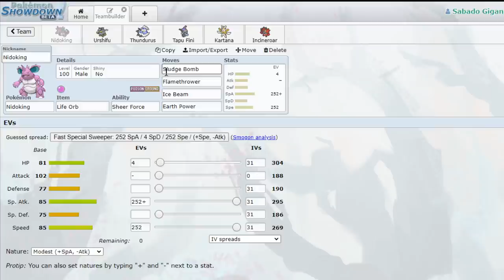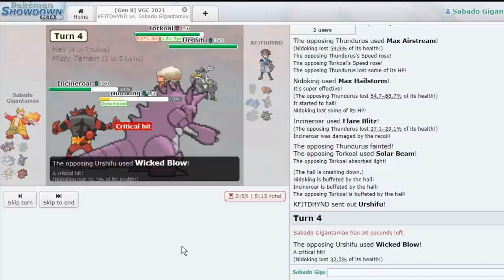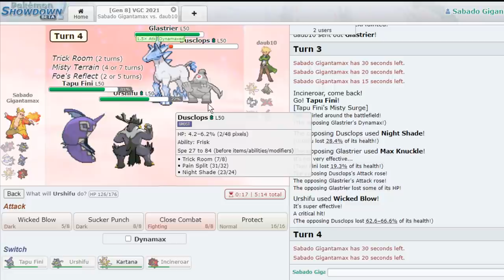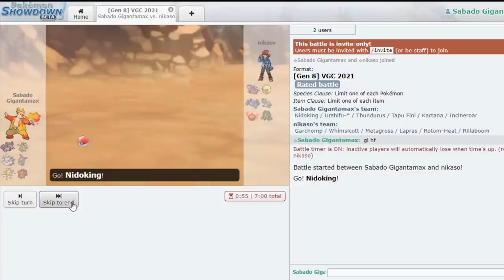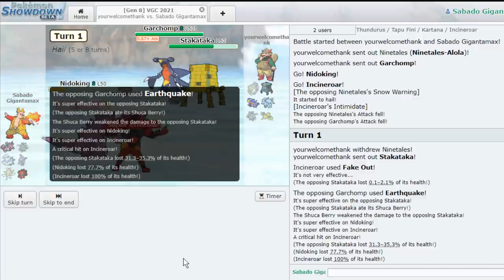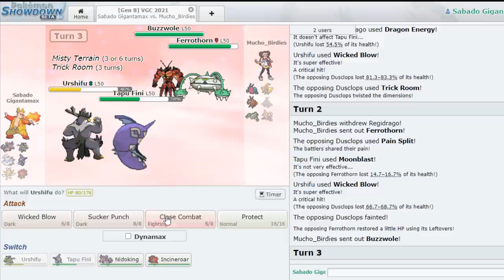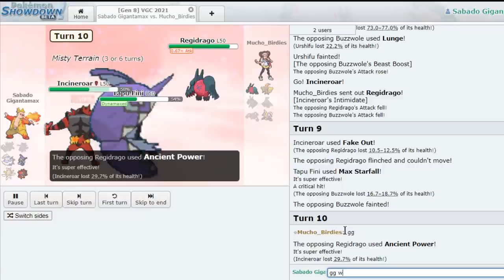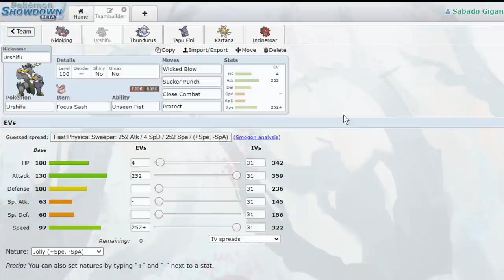Is NIDOKING The New Nihilego? | Pokemon Sword and Shield Crown Tundra VGC 2021 Showdown Live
Today I try out nidoking as an alternate for nihilego and it actually performs really well!

3. Send a tip, ask a question
5. Download and install OBS Streamlabs with my